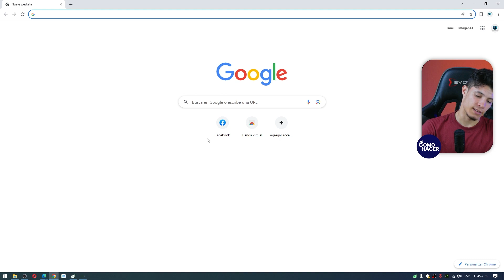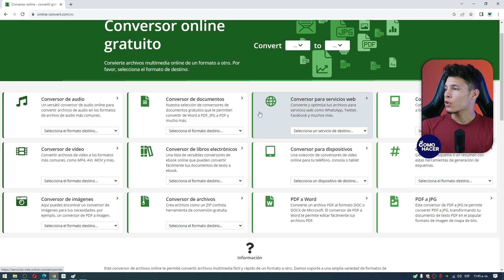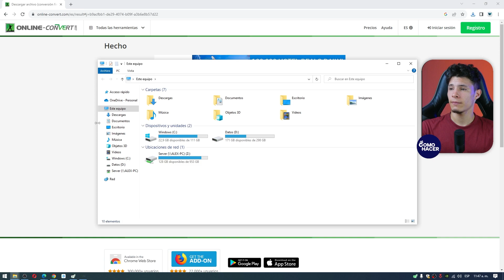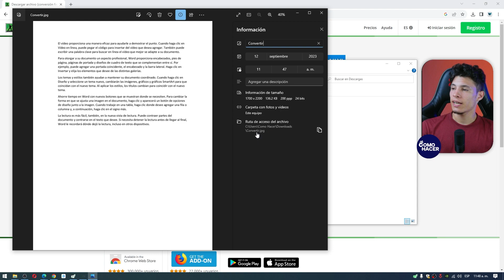CONVERTIR WORD JPG - ⌨️ Aprende a Convertir un Archivo Word ⌨️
Si tienes un documento Word y deseas compartirlo, pero sin que nadie altere el archivo, una buena idea es convertirlo a JPG. CONVERTIR WORD a JPG no tiene porque resultar una tarea difícil, ya que hay distintos métodos para lograrlo fácilmente. Hoy te mostramos en este video todos estos métodos para que conviertas ese archivo Word a una imagen JPG.